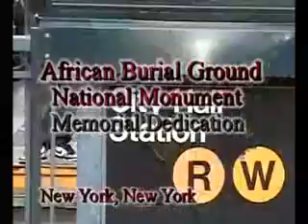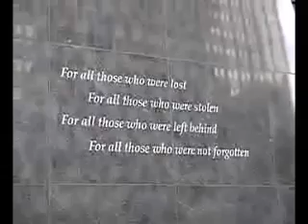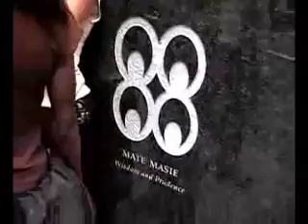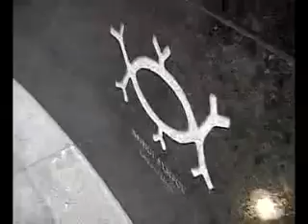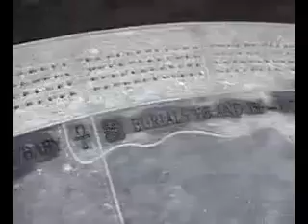African Burial Ground Memorial II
The 2003 dedication of the African American Burial ground in Lower Manhattan.